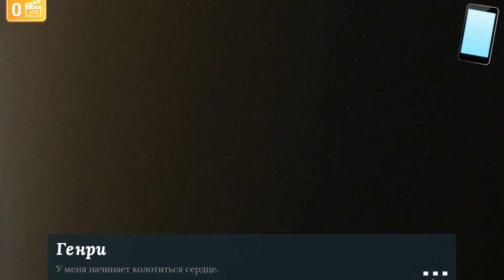Секрет Генри #9 глава 2 часть Визуальная новелла про любовь Mary games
Воплоти персонаж Лайлы в этой визуальной новелле, чтобы провести школьный год, полный неожиданных поворотов, загадок, дружбы и особенно любви.
В этом году в лицей Лайлы приходит новенький: Генри, с видом и поведением отличника. Она красива и популярна, он замкнут и почти малоприятен в общении. Но между этими школьниками, у которых, казалось, не может быть ничего общего, рождается влечение.

Проживи вместе с Лайлой романтическую историю, полную неожиданных поворотов, любви, дружбы, юмора, загадок, расследований и… суперзвезд!
Тайна, окутывающая Генри, прячет секрет… Но сможет ли любовь противостоять этому секрету?